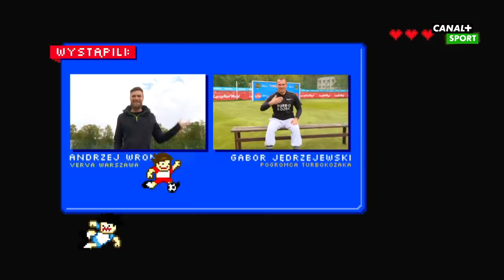Turbokozak 2019/2020: Andrzej Wrona | Piłka nożna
Siatkarz w Turbokozaku? Czy to dobre połączenie? Oglądamy odcinek z Andrzejem Wroną!